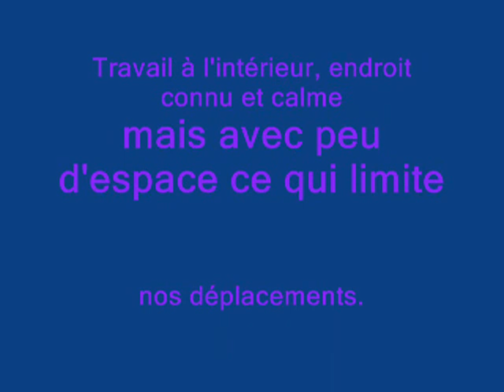Démy border collie 4 mois OBR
Démy femelle border collie de 4 mois. Quelques figures d'OBR. Travail à le croquette banale pour éviter trop de motivation et donc trop d'exitation. Travail également à l'intérieur (cameraman ne voulant pas aller dehors) ce qui limite nos déplacements.